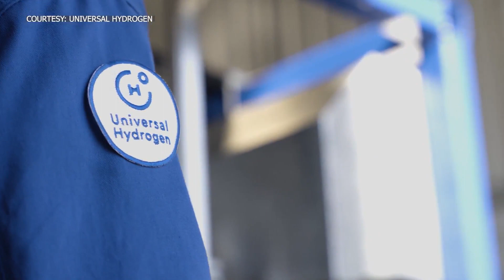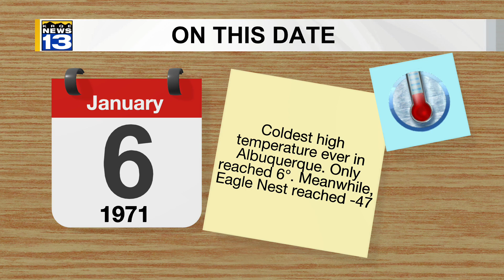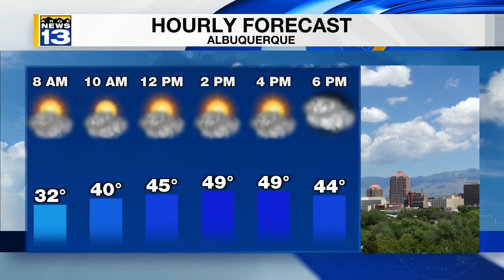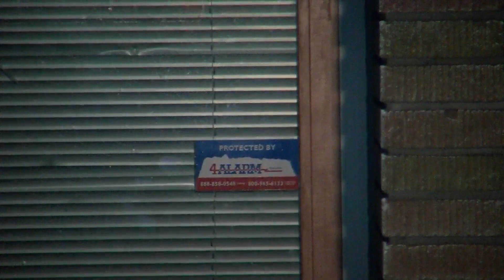KRQE Newsfeed: String of shootings, Traffic laws, Breezy, Santa Fe restaurant reopened, Santa Fe ado